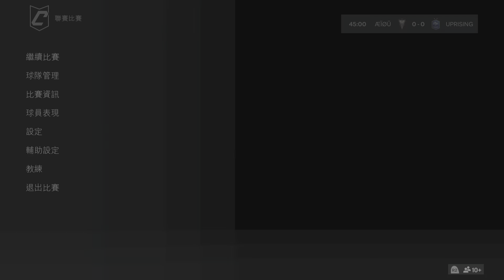FC 24_20240704(œìõÜ vs UPRISING 1)